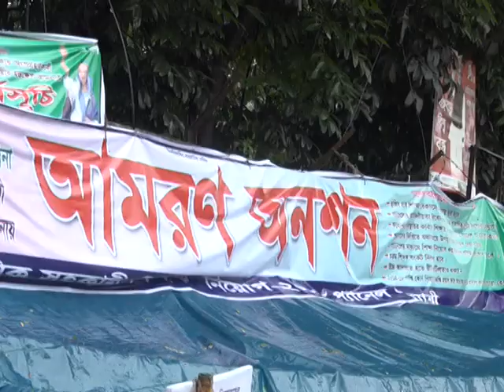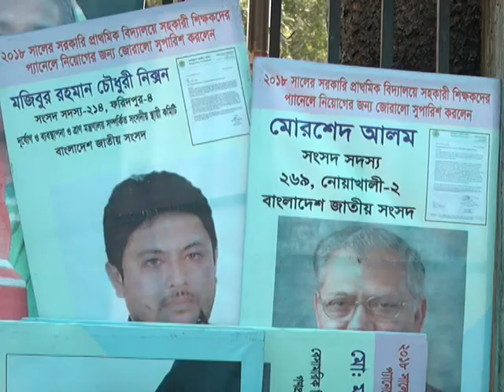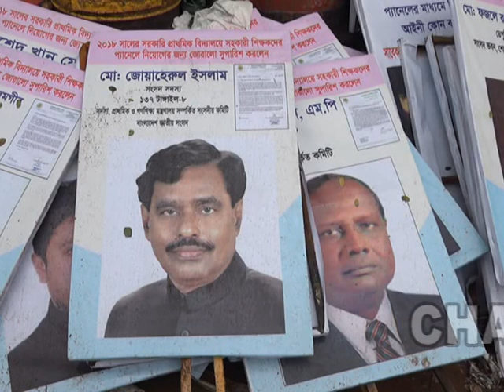দেশে হাজার কোটি টাকা লোপাট হয়। জীবিকার জন্য অনশন করতে হয় শিক্ষকদের।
প্রাইমারিতে প্যানেলে নিয়োগের জন্য জাতীয় প্রেসক্লাবের সামনে টানা অনশন করছেন শিক্ষকরা। বিস্তারিত দেখুন.